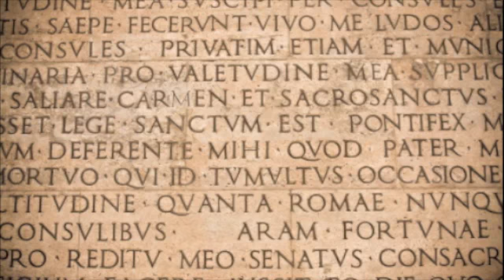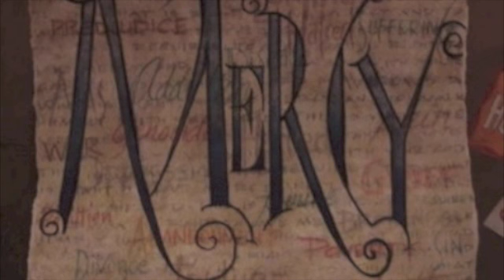Sir William Wallace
By Kaleigh Link, Jane Campbell, and Rachel Rest